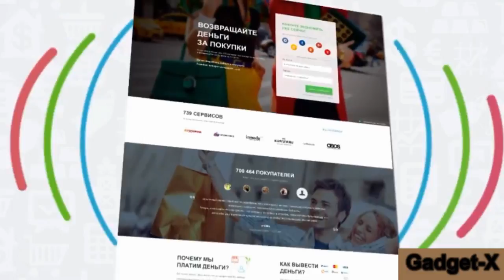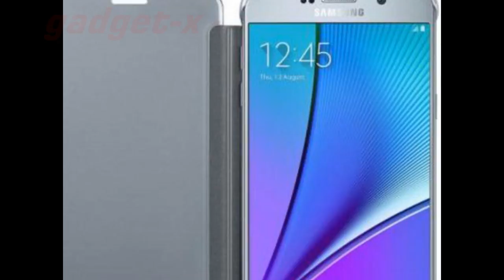Samsung Galaxy C9 gadget x